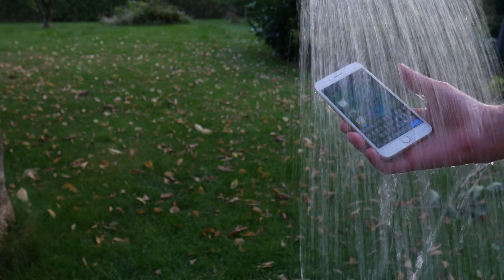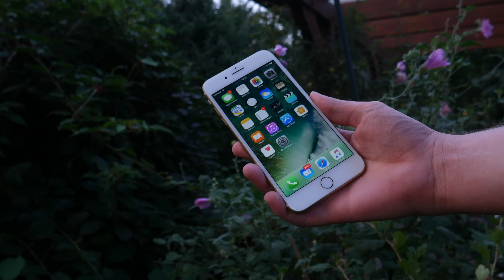Das LIEBEN wir am iPhone 7!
In diesem Video geht es um 5 Dinge die uns am iPhone 7 wirklich richtig gut gefallen.

Intro:
Subtact - Splinter